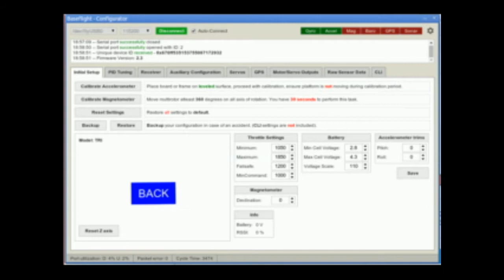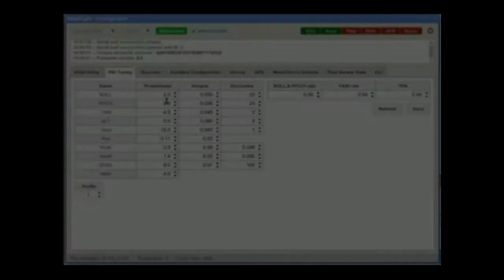Mini Tricopter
Setting up the Naze flight controller on my mini tricopter. And, yes, the arms are made of chopsticks (筷子)!

The spinning was due to the servo turning in the opposite direction to that required to correct for yaw. It exaggerated, rather than corrected the problem of yawing. I reprogrammed to reverse this, and all was well. (Well, that, and changing the mapping of the receiver inputs through the CLI:  somehow the Elevator and Ailerons got switched around too. And then reversing the Elevator on the Tx as well. What a tangle!)